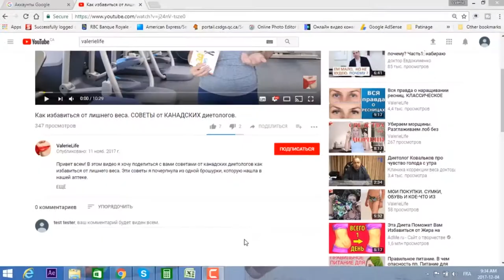Окрашивания волос. Шикарный холодный блонд. Шатуш блонд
Привет всем! В этом видео я приглашаю вас посетить моего мастера и посмотреть, как она успешно избавляет мои волосы от желтизны. Вначале она использует несколько техник, в которых я не особо разбираюсь))), но в итоге получается очень красивый рисунок на волосах. Волосы выглядят очень естественно. Т.к. она использует специальные профессиональные средства, волосы остались живыми и не позженными.